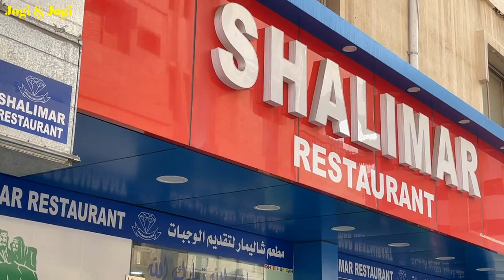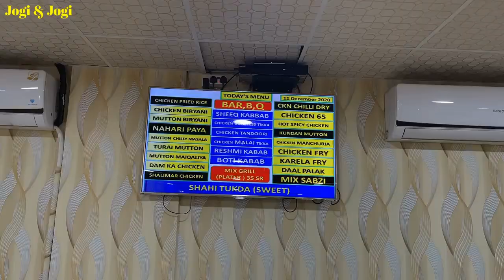Hyderabadi Biryani | Special Indian Pakistani Spices | Shalimar Restaurant Al-Khobar | Saudi Arabia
This video covered one of the local restaurant situated in saudi arabia city Al Khobar near Dammam and Dharan. The biryani is aromatic and zestier with lots of Indian spices and deeper in flavor. The word biryani originate from the persian word "Birian" which means "Fried or Grilled"

and NCS YouTube videos (non-copyright)
DJI OM 4 inbuilt songs and video maker given music

Saudi Arabia Eatmarna & Tawakkalna Application for Umrah and Roza e Rasool (SAW) visit video:

iPhone 12 pro max and Samsung notes 20 ultra phones unboxing and comparison, experience in Saudi Arabia